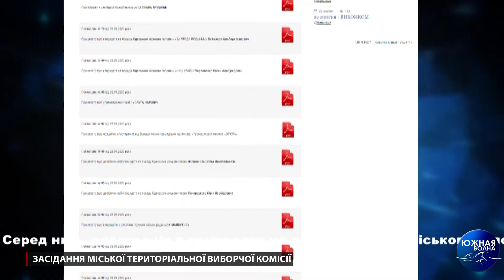Засідання міської територіальної виборчої комісії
28 вересня міська територіальна виборча комісія провела засідання. На порядку денному в тому числі питання щодо реєстрації кандидатів на пост міського голови, а також партійних списків політичних сил, представлених на майбутніх виборах до місцевих рад.